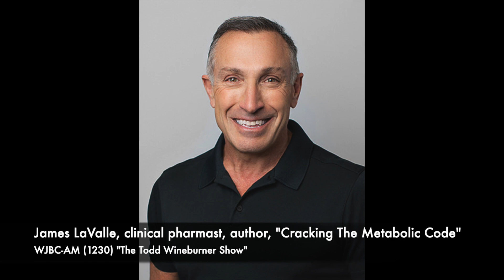Todd Wineburner radio show | Kyolife | Aged Garlic Extract | James LaValle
Clinical Pharmacist James LaValle joined the local radio station, WJBC-FM (93.7) "The Todd Wineburner Show" to discuss the Kyolic brand.

James B. LaValle, R.Ph., CCN, is an internationally recognized clinical pharmacist, author, board certified clinical nutritionist and naturopathic doctorate with more than 35 years of clinical experience. In addition to his LaValle Metabolix Practice he is the academic co-chair for the American Academy of Anti Aging Medicine. He is best known for his expertise in metabolic and integrative medicine, with an extensive background in natural products, lifestyle drug/nutrient depletion and uncovering the underlying metabolic issues that keep people from feeling healthy and vital. LaValle is an appointed faculty member and course educator for the Integrative Medicine postgraduate program at George Washington University School of health sciences. He is author of more than 20 books including, “Cracking the Metabolic Code,” and serves as a scientific adviser for Probiotics.com.